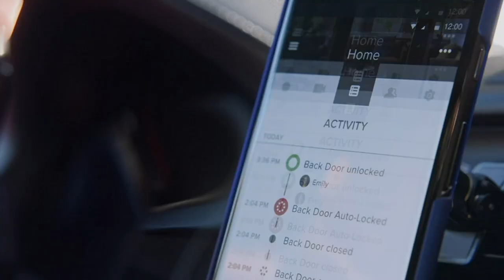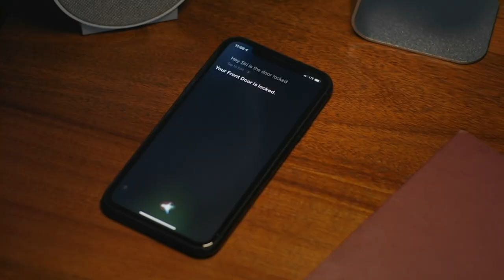August Home Smart Lock.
Hi,
That's it.